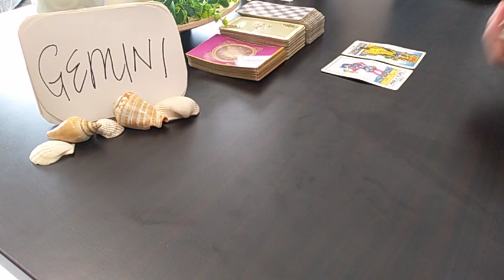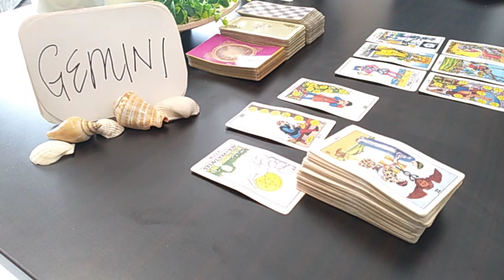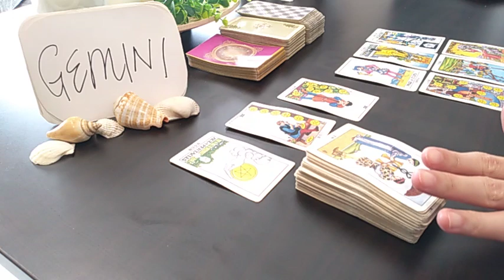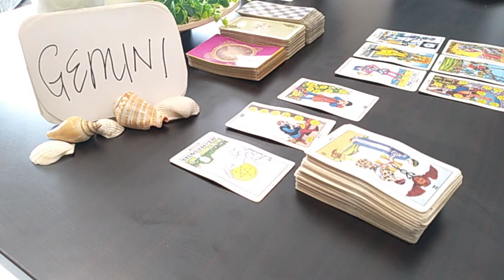GEMINI 💫 PEOPLE SECRETLY THINK U DONT LIKE DRAMA AND💫 JANUARY 2021 TODAY LOVE FINANCE TAROT GUIDE